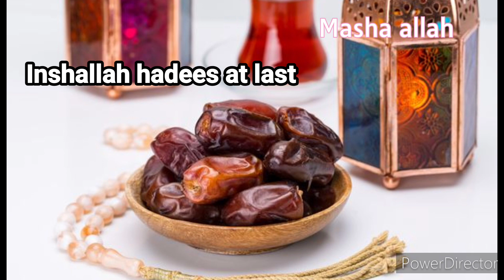11 iftari sa 12 roza ki tayari tak inshallah hadees at last vlog by habeebs kitchen hyderabadivlogs